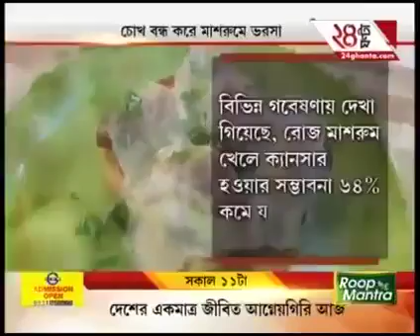মাশরুম শরীরে কি কি উপকার করে ভিডিওটি দেখলেই বুঝতে পারবে || Benefit of masroom || Neelas_vlog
About DXN

1. Reshi Gano (RG 90)
2.Ganocelium (GL90)
3.Reshi Gano (RG360)
4.Ganocelium (GL360)
5.Cordyceps Tablet 120
6.Lions Mane Tablet 120
7.Spirulina Tablet 500
8.Spirulina Tablet 120
9.Morinzhi Botanical Bevarage(700ml)
10.Morinzhi Botanical Bevarage(285ml)
11.Roselle Botanical Bevarage(285ml)
12.Mycoveggie
13.Cocozhi
14.Lingzhi Coffee 3in-1
15.Lingzhi Black Coffee 2in-1
16.Cordyceps Coffee 3in-1
17.White Coffee Zhino
18.Spirulina Cereal
19.Cordyceps Cereal
20.Ganozhi Soap
21.Ganozhi Toothpaste 150-gm
22.Ganozhi Toothpaste 75-gm
23.Massage Oil
24.DXN Aloe V Cleansing Gel
25.DXN Aloe V Hand&Body Lotion
26.Vegi Cleen
27.DXN Espresso Kettle
28.DXN Pressure Cooker 4/6L
29.DXN Smart Pot

dxn_aloev_body_ lotion
dxn boy lotion
dxn_ products

Tnx -Neelas vlog